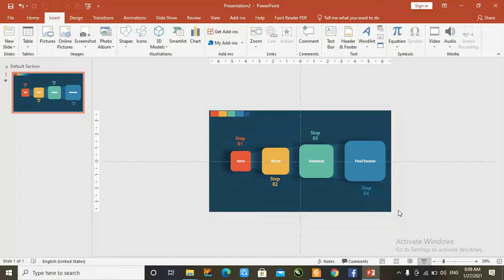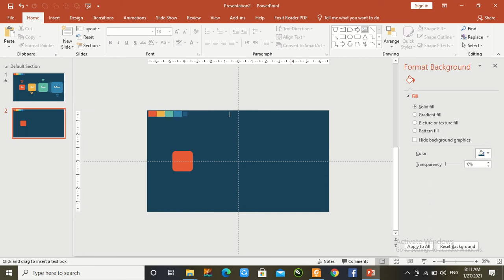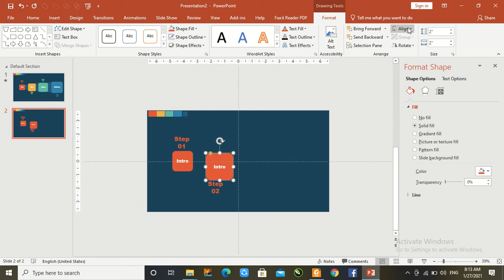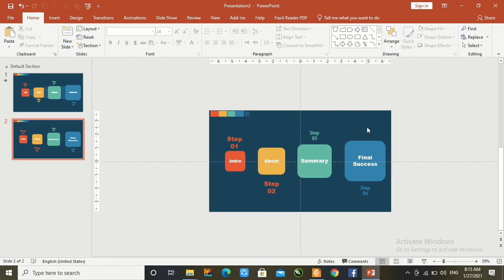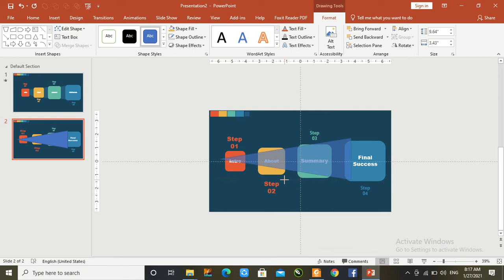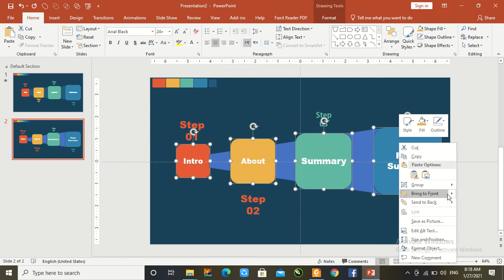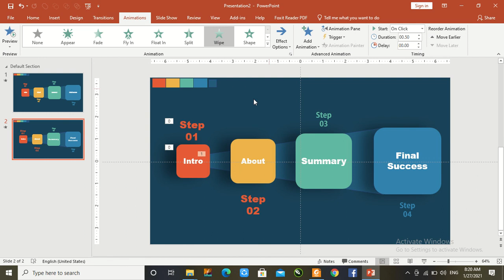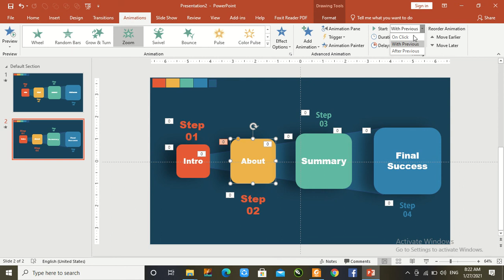How to Make 4 Block Infographic with Spotlight and Zoom in affect using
Today Video lesson we learn how to make 4 block infographic with zoom in animation affect with amazing coloring scheme. You can change color, text font and shape that you desire. This template use in Marketing, Sale and Finance Department for amazing result.

I hope you enjoy this learning lesson with different to other channel.